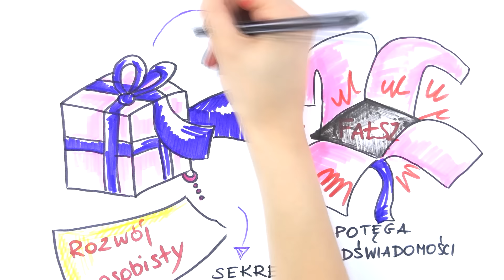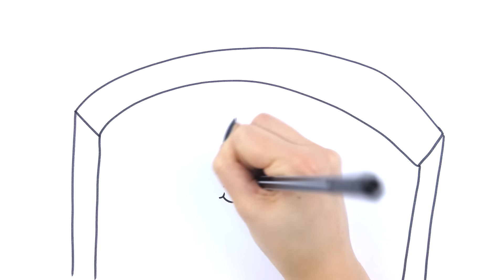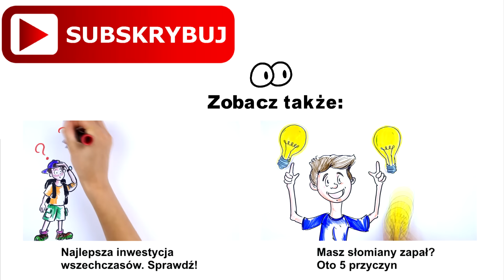Rozwój vs. pseudorozwój. 3 różnice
Rozwój osobisty to dziś bardzo popularny temat. Wielu ludzi chce zmieniać swoje życie, osiągać cele i nie stać w miejscu. Jednak znaczna część z nich jednocześnie nie jest świadomych, co tak naprawdę kryje się pod pojęciem "rozwój" i dają sie nabierać na niektóre sztuczki. Jeśli chcesz wiedzieć, czy przypadkiem nie wpadłeś w sidła tego fałszu, to zajrzyj koniecznie do materiału. Dowiesz się:
-dlaczego oglądanie filmów czy cytatów motywacyjnych nie zmieni Twojego życia
-jakie oszustwa są nam wciskane w znacznej części materiałach rozwojowych
-czy naprawdę 'możemy wszystko' i każdy może osiągnąć sukces

Na tym nagraniu dowiesz się, na czym polega rozwój osobisty i jakie są pułapki. Będziesz wiedział, co ma realny wpływ na twoje samodoskonalenie i w jaki sposób nie nabierać się na sztuczki rozwoju osobistego. Dowiesz się, w co warto inwestować czas i w jaki sposób osiągać swoje cele. Poznasz zasady, które są istotne w rozwoju osobistym, dzięki temu będziesz świadomie zarządzał swoim życiem, a dzięki temu będziesz zmotywowany, produktywny i zwiększysz swoją jakość zycia.